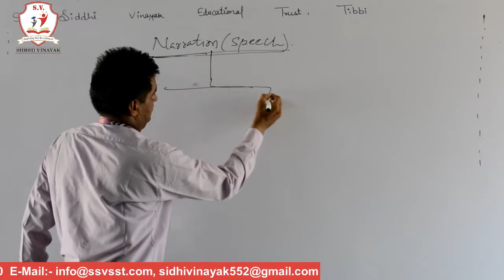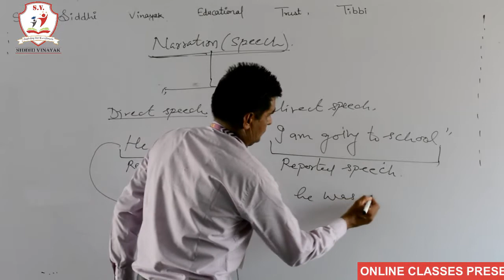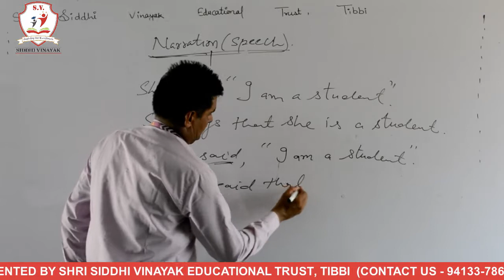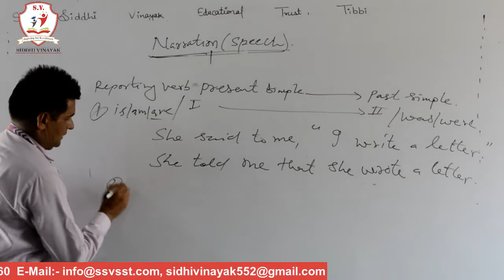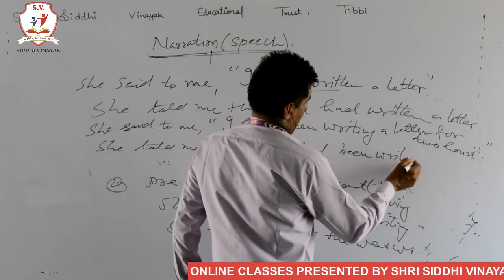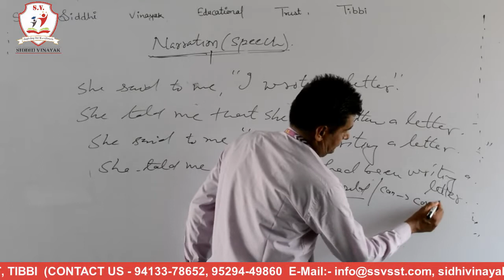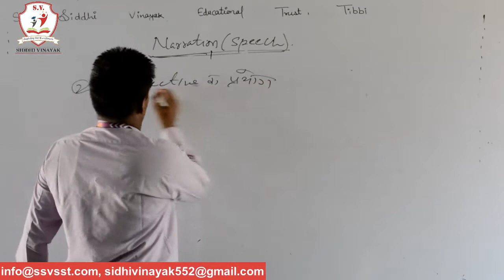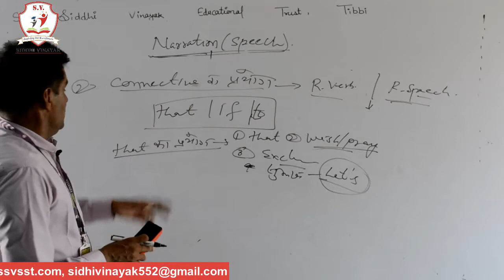L-3 Narration Part 1 By Madan Lal Saharan 1 mp4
Shri siddhi vinayak educational trust welcomes you   To check more videos by madan lal saharan
Click on this following link